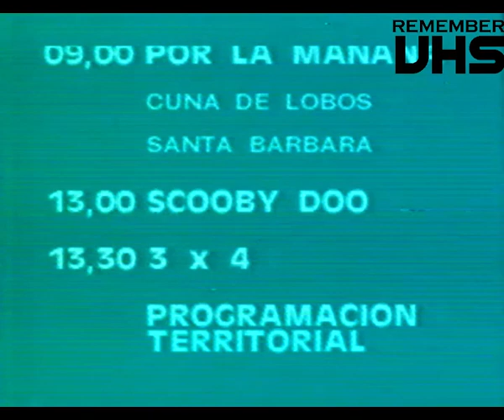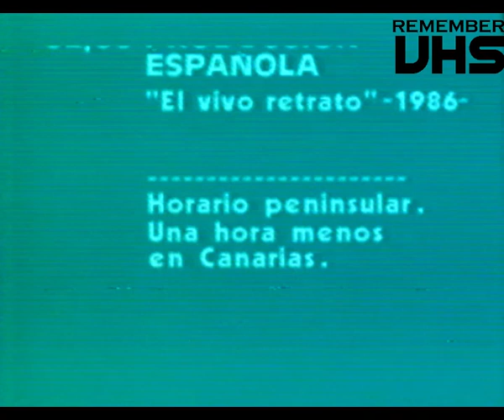TVE 1 (Cierre Emision) 10-5-89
Cierre de Emision el 10 de Mayo de 1989